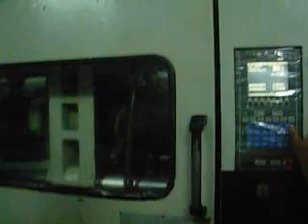Thin Wall Pail Mold | Food Container Mould | Thin Wall Pail Injection Mold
AHIMSA INDUSTRIES PVT LTD is manufacturer & exporter of thin wall pail mold, food container mould, thin wall mould, thin wall pail injection mold, injection blow mold, plastic injection blow moulding machine, injection blow molding process, pet blow moulding process, injection blow molding machine.